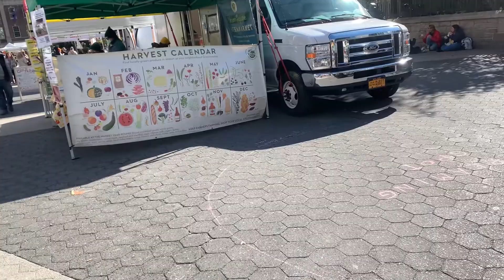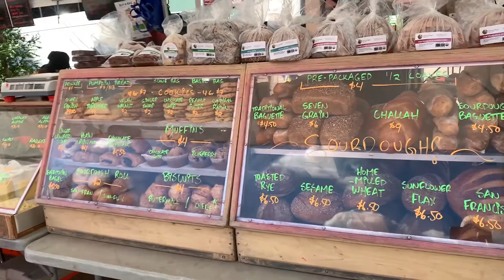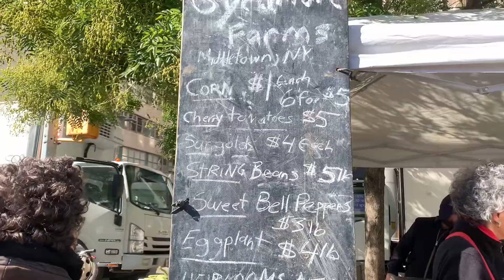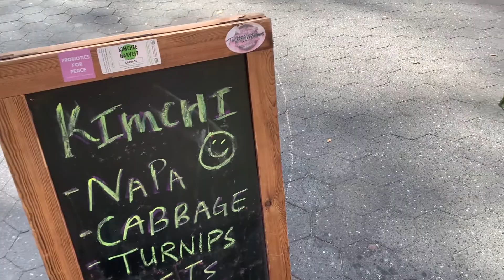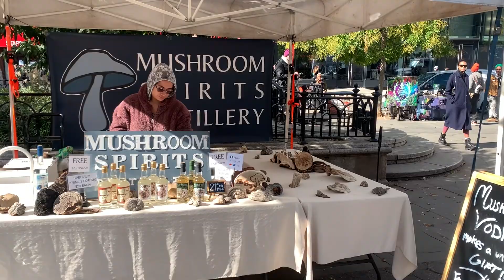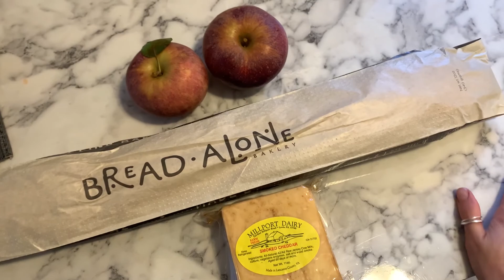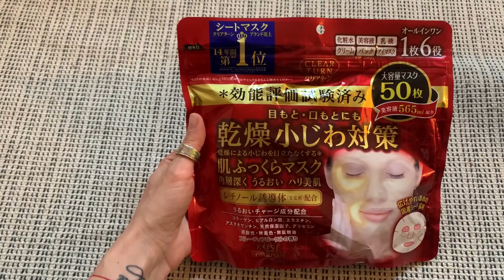ФЕРМЕСРКИЙ РЫНОК В НЬЮ-ЙОРКЕ/FARMING MARKET IN NEW YORK